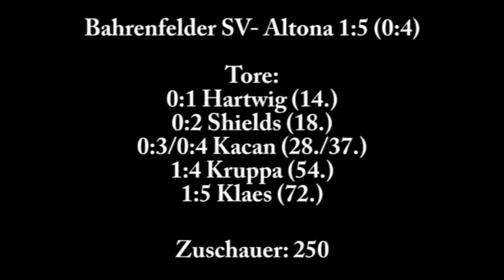Bahrenfelder SV - Altona 93 (ODDSET-Pokal) - Spielszenen | ELBKICK.TV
Vielen Dank an Florian Tropp für das Video.

Bahrenfelder SV - Altona 93